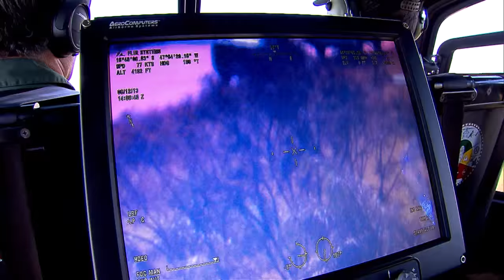Últimas - Governo reforça posicionamento a favor de liberdade de imprensa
ÚLTIMAS 17h - 10.03.16: Nesta quinta-feira (10), o ministro da Secretaria da Comunicação Social, Edinho Dilva, concedeu coletiva junto com representantes da Associação Brasileira de Emissoras de Rádio e Televisão (Abert). Ministro reforçou o posicionamento do governo federal contra qualquer tipo de ação que restrinja a liberdade de imprensa. Veja também: boletim da Companhia Nacional de Abastecimento (Conab) informa que safra de grãos do período 2015/2016 pode atingir 210,3 milhões de toneladas. E mais: cerca de 41% dos esportistas que recebem a Bolsa Atleta são mulheres.